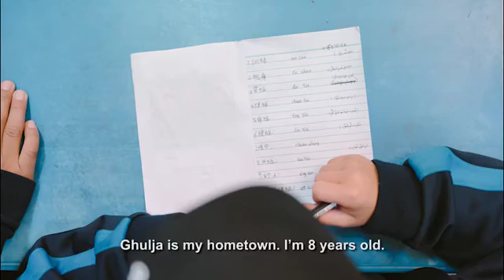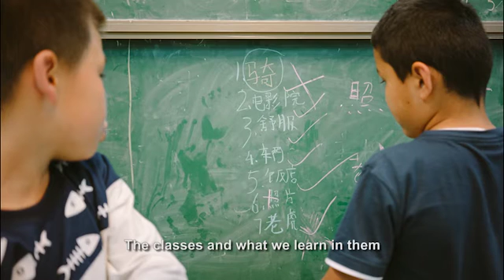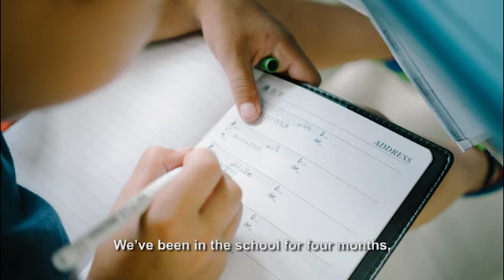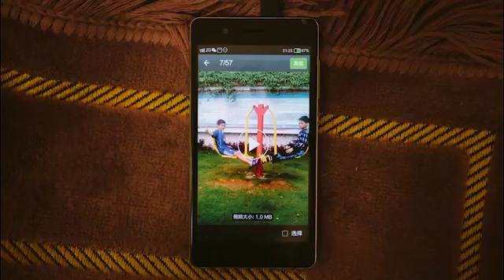Goal Far Afield for Young Uyghur Footballers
Retired pro player brings Xinjiang’s prospects to Guangdong soccer school.